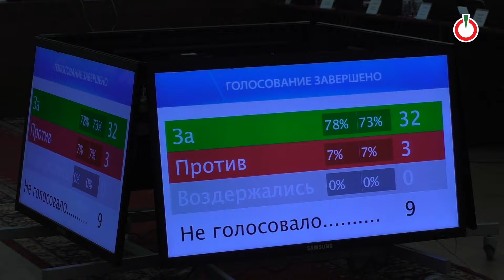Проиграли выборы - выгнали председателя избиркома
Комментарий Льва Шлосберга к отставке главы Избирательной комиссии Псковской области Михиала Иванова. г. Псков, 24 декабря 2019 года